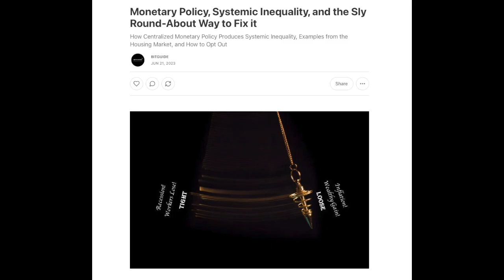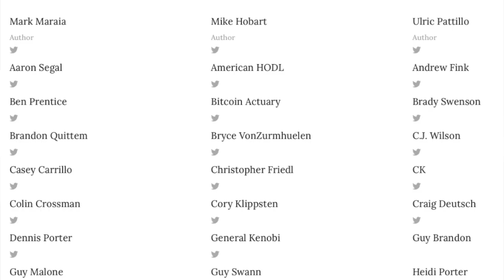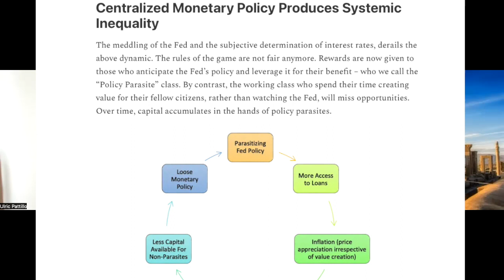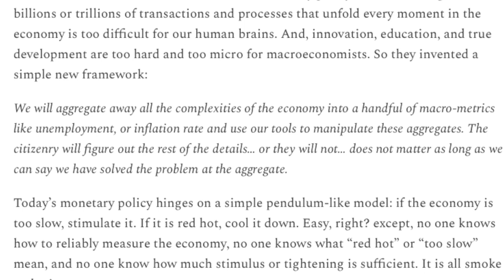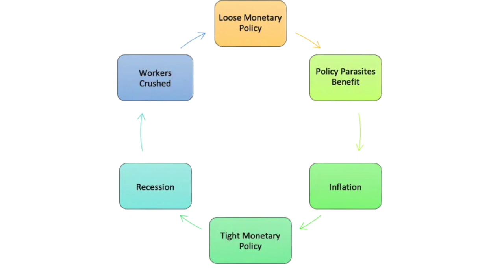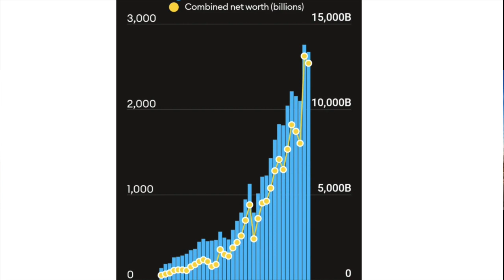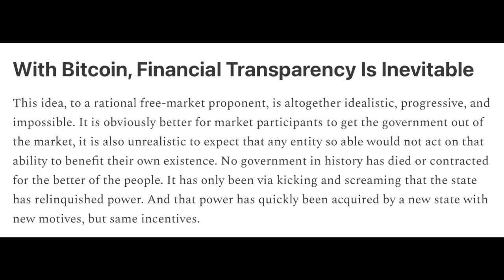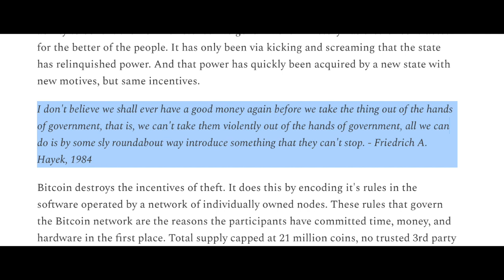BG17 - Monetary Policy, Inequality & the Sly Fix with Ulric Pattillo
Ulric Pattillo is a writer and a Bitcoin advocate in the US.
In this conversation, we talk about our recent substack article on how monetary policy produces systemic inequality.
00:00 - Intro
01:48 - Ulric's background
13:00 - The Article
21:31 - Macroeconomic Mindset
29:15 - Policy Pendulum Crushing the Little Guy
35:40 - COVID's Billionaire Boom
45:00 - Finance Opacity vs. Bitcoin Transparency
51:20 - Bitcoin Game Theory
59:00 - Final Remarks